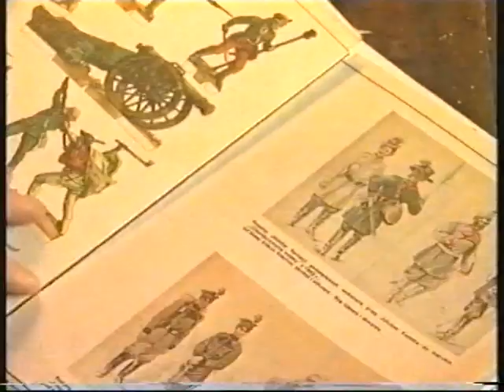Inne oblicze drewna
Wywiad z Grzegorzem Kaczmarkiem, młodym rzeźbiarzem. Rok 1999.